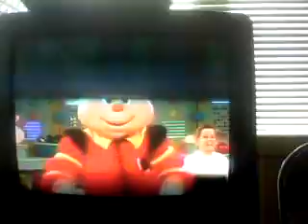Dooley and Pals Song Collection